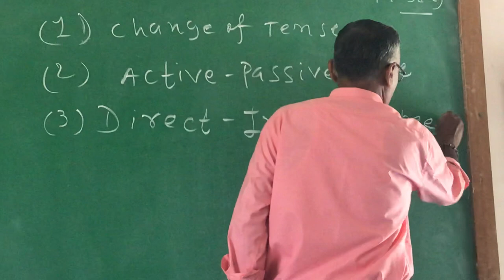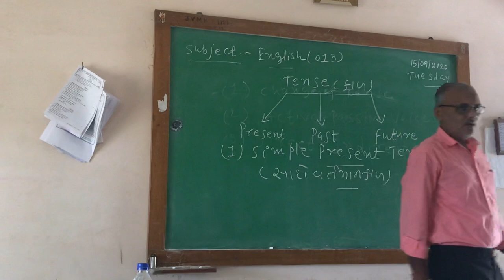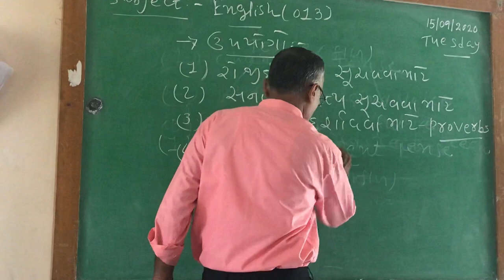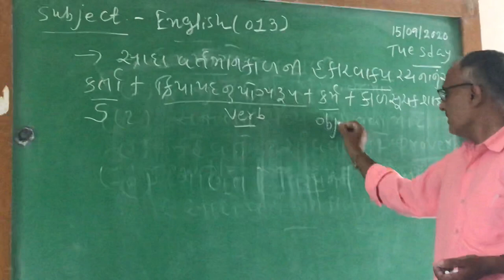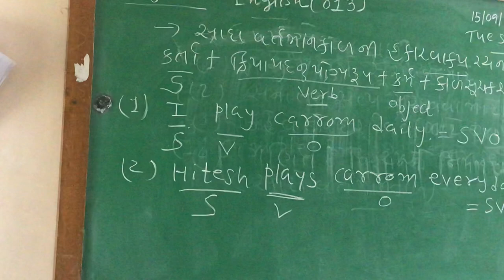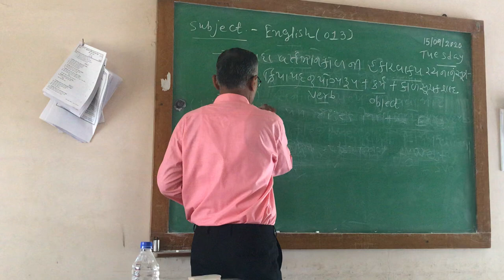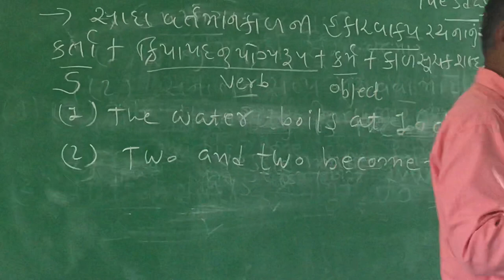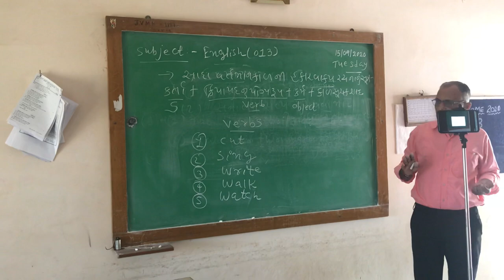21 September 2020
Grammar Point Simple Present Tense